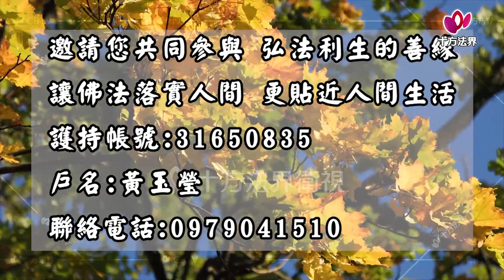心提法師 佛教起源 第288集